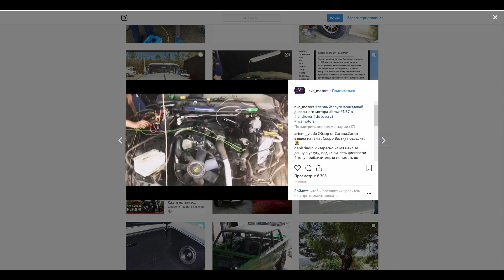Discovery 3 СВАП проект в деталях #3. Первый запуск.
Наши магазины Авито:
С уважением, команда IIIINVA
Территориально: Московская область г. Домодедово. 12км от МКАД без пробок и светофоров.